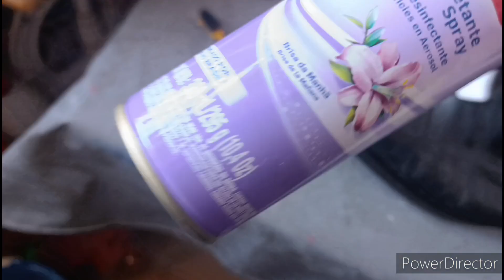sapato de 290 por 50 centavos